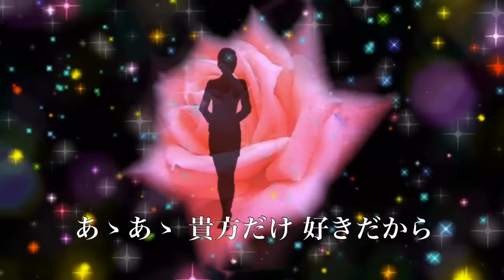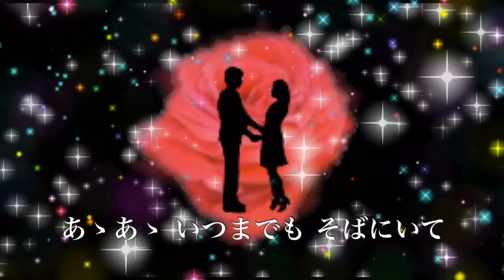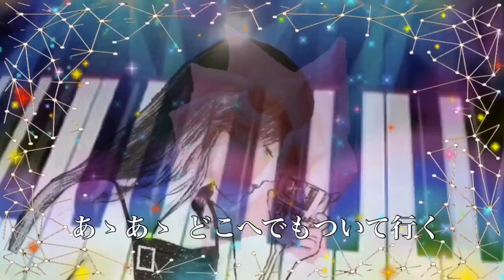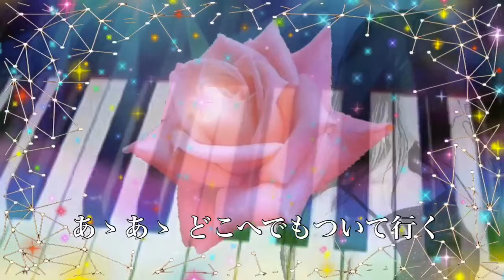愛のふれあい ムード歌謡 沢ひろし&TOKYO99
愛のふれあい ...感じていたの 今夜ははじめから 私をじっと みる瞳がちがう... 沢ひろしとTOKYO99 ムード歌謡 沢ひろし ムード歌謡コーラス ムードコーラス 歌謡曲 music